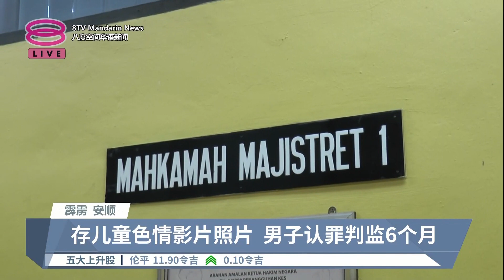收近2万儿童色情影片照片 中药店少东认罪判监6个月【2023.10.20 八度空间华语新闻】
【收近2万儿童色情影片照片  中药店少东认罪判监6个月】
一名中药店少东因为收藏了将近2万个儿童色情影片和照片被控上法庭，他当庭俯首认罪，被判坐牢6个月和罚款2500令吉。

另外，一名罗里司机涉嫌在5年前强奸当时年龄只有10岁的继女，他今天在法庭面对2项强奸罪名。

【今日主播】周秀洋 & 王菁忆